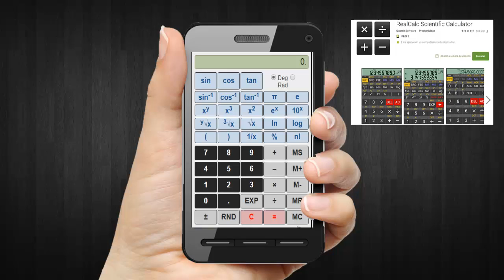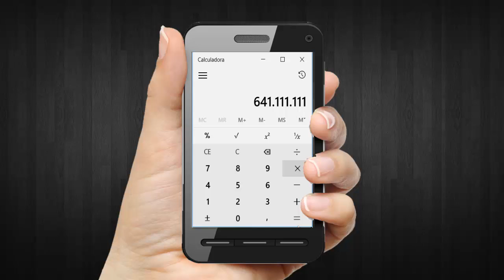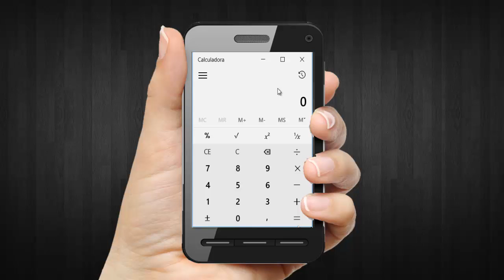IMPRESIONANTE truco de magia con la calculadora del móvil - IOS y ANDROID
¡Impresiona y hazles este truco de magia a tus amigos usando la calculadora del móvil! Sirve para cualquier tipo de smartphone, tanto para android como para iphone. En este vídeo te enseñamos un truco usando la calculadora del móvil para hacerles creer a tus amigos que han calculado tu número de telefono sin pensarlo.

recuerdo para los que se quejan que pueda enrollarme o que explique lento, podeis poner el vídeo a velocidad (x1.5, x2) o adelantarlo y ahorraros partes ;)